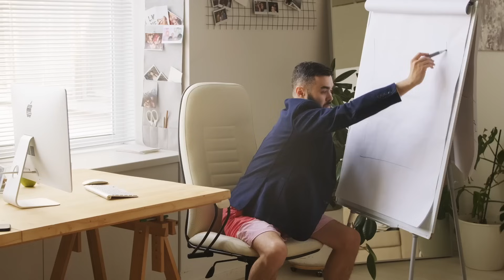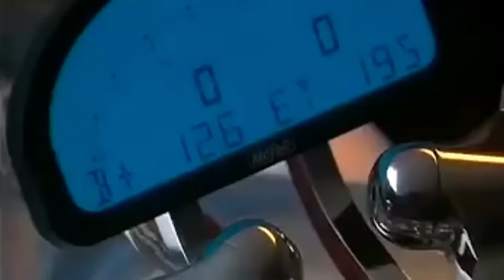When a Car Manufacturer tries to make a Motorcycle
The Dodge Tomahawk was unveiled in 2003 to both acclaim and criticism. This V10 Viper engine 4 wheeled motorcycle monstrosity was striking but was it a legitimate motorcycle?